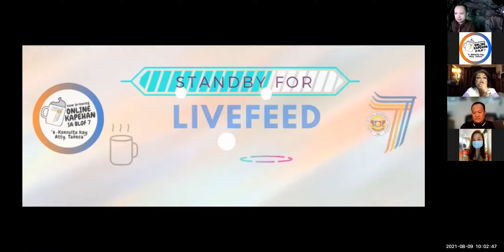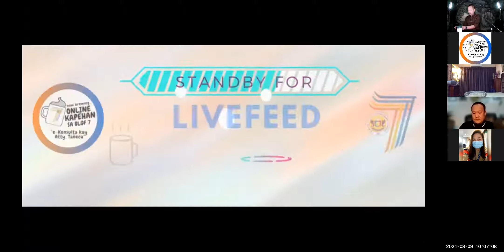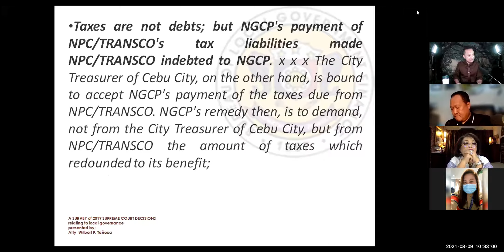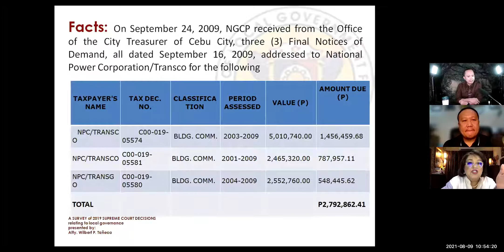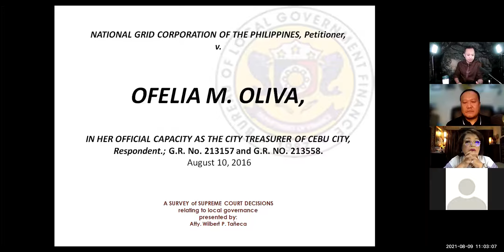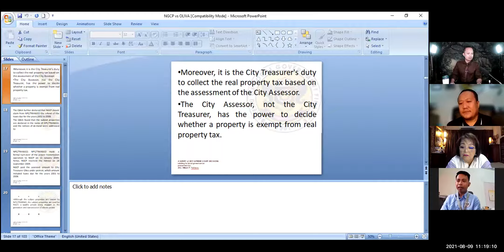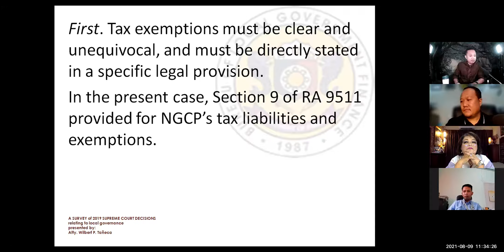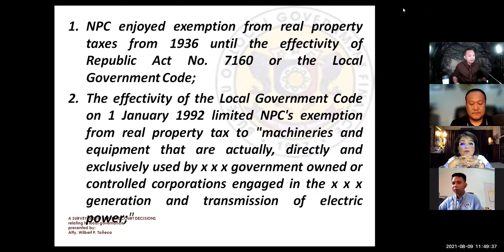Episode 38: SC Decision on NGCP vs Ofelia M. Oliva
Supreme Court Decision on NGCP vs Ofelia M. Oliva